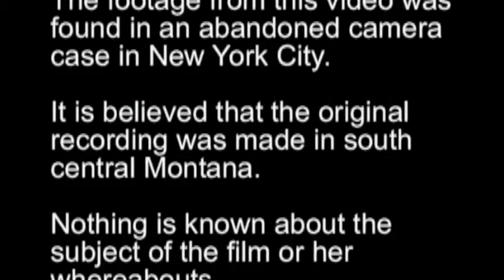Park County Witch Project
A young girl, Elise Huppert, is trapped in a bathroom in Livingston, Montana with a witch nearby.